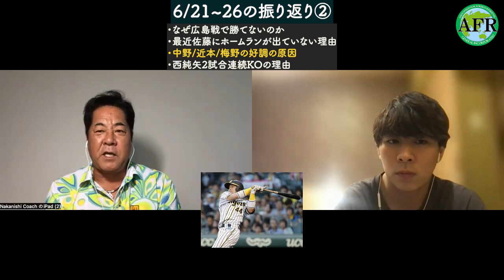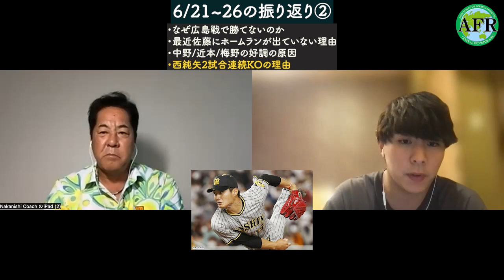【抹消】西純矢が勝てなくなったワケ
【ディレクター ショウノのTwitterはコチラ】

↓企業案件・コラボのご依頼はコチラ

【その他オススメのプロ野球OBのチャンネルはコチラ】

中西清起　元阪神タイガース投手・投手コーチ
高知商業高校時代、春・夏の全国大会で活躍。

その後社会人野球チーム「リッカー」を経てドラフト1位で阪神タイガースへ入団。
1985年の阪神タイガース日本一にも多大なる貢献をし、胴上げ投手にもなった。
13年間のプロ野球生活を終えたのち、2003年〜阪神タイガースに投手コーチとして復帰し、2015年までの12年間在籍した。

愛称は水島新司の漫画「球道くん」の主人公にちなんで「球道（くん）」